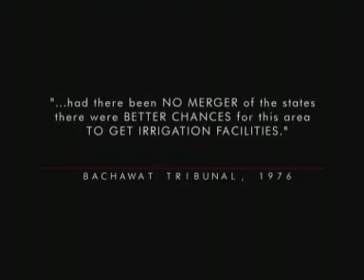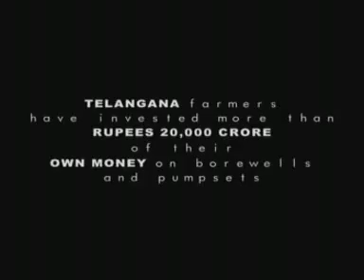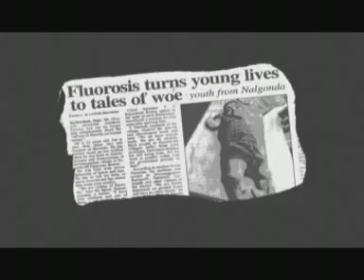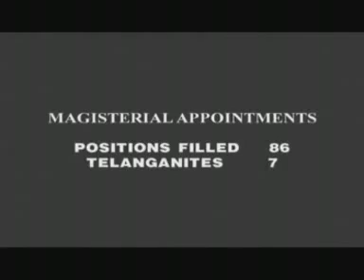why we need telangana part2.flv